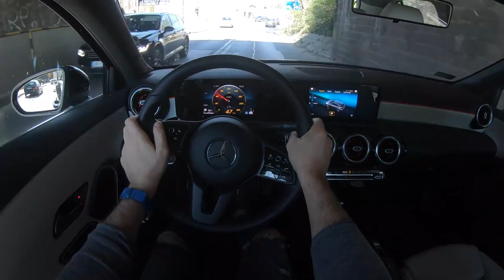Mercedes A Class 2019 4K POV Test Drive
Mercedes A-Class W177 Hatchback A180
Engine: 1.3
Power:  100 KW/136 HP
Torque: 200 NM
Fuel Consumption: 7,9
0–100 km/h 8,2
Top speed: 215
Weight: 1250 KG
Model: 2019